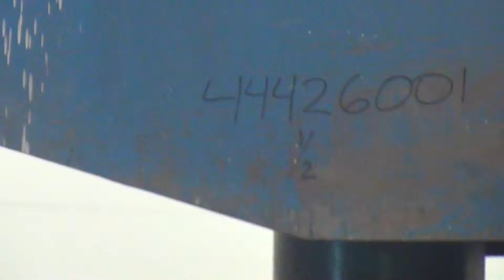Used- Bowers Disperser - stock # 44426001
- Used- Bowers Disperser. 2-1/2" Diameter approximate 53" long 316 stainless steel shaft with a 304 stainless steel 18'' diameter saw tooth blade. Air/oil lift, adjustable tank holder. Driven by a 50 hp, 3/60/208-230/460 volt, 1770 rpm XP motor. Includes a 1500 liter 304 stainless steel mixing tank, approximate 46" diameter x 54" deep, mounted on casters, shaft mounted dust hood and an Allen-Bradley Powerflex 700 controller. Mixer base mounted.